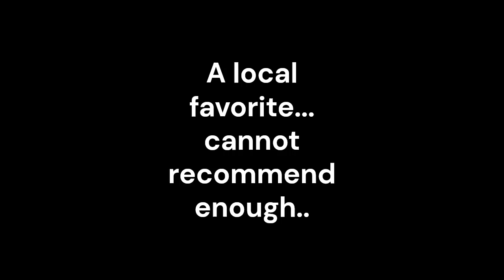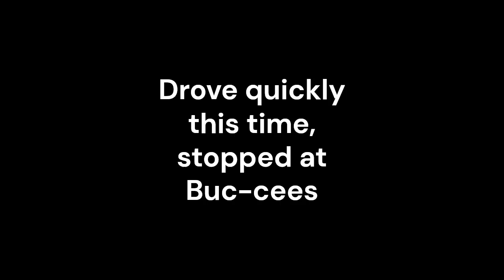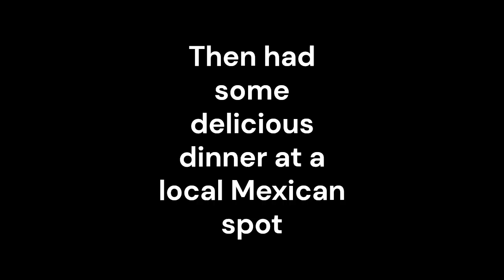Galveston State Park 2024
Just a fun video of our recent trip to Galveston to meditate and recharge.